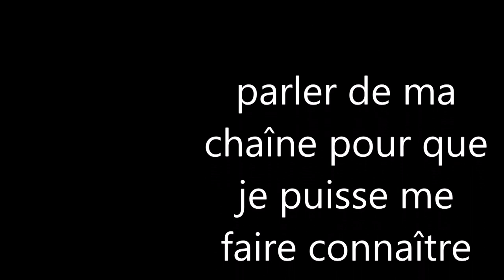bonne st-jean!!!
je vous souhaite à tous une bonne st-jean batiste.